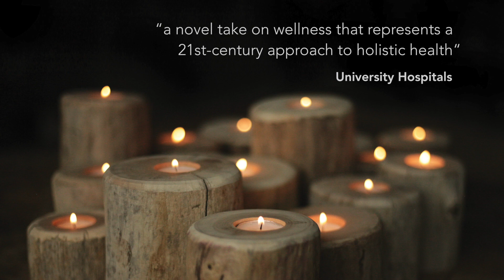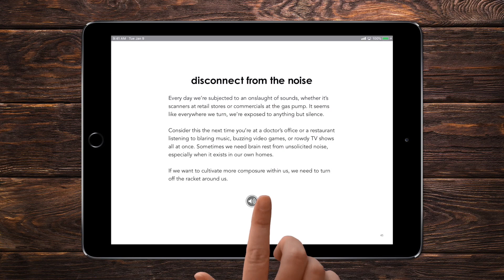Designing For Wellness™ Book Trailer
Follow the Susie Frazier channel to see innovative wellness design ideas created by the award-winning biophilic designer, author and TV producer, Susie Frazier. Winner of 5 global book awards in 2020, Designing For Wellness, is filled with mindful decorating tips to support emotional well-being and sensory health. It's written by artist, Susie Frazier, who has spent the last 20 years designing calm-inducing elements for hotels, hospitals, corporations and homes as a result of coping with her own anxiety and ADHD.
Winner of an International Book Award (Home & Garden category), Living Now Book Award (Meditation/Relaxation silver award), and a Global eBook Award (Inspirational category), Designing For Wellness is a must read for anyone looking to feel better in their lives.